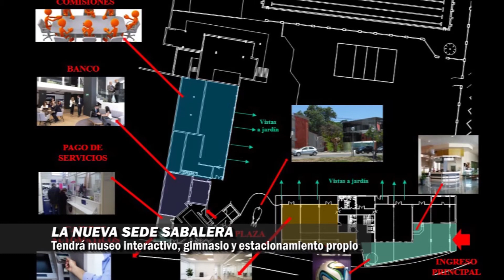Club A. Colón de Santa Fe - Nueva Sede - Arq. Maureen Papis (20-01-19)